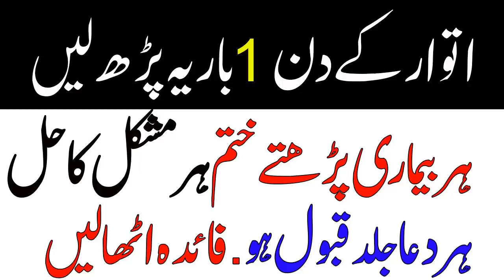itwar Ke Din Surah Al Fatiha Ka Khas Amal - Sunday Surah Fatiha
Assalam o alikum is video main al fatiha ka zikar ha